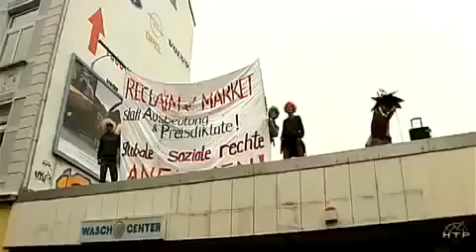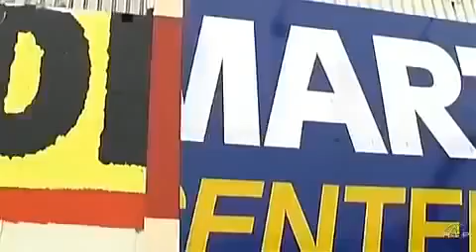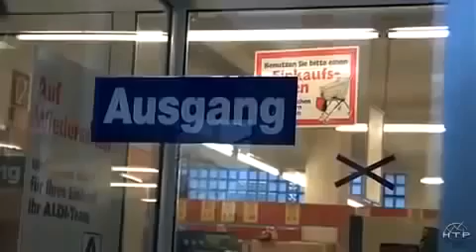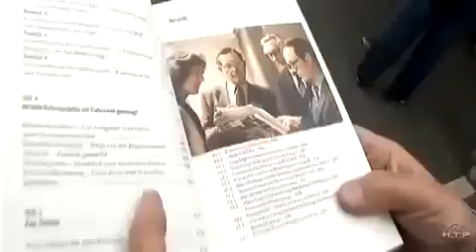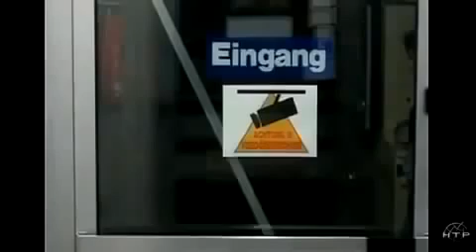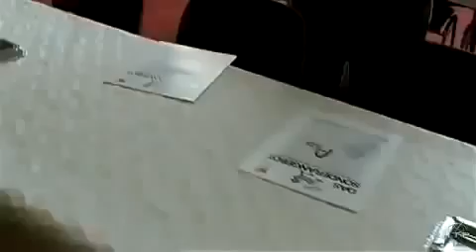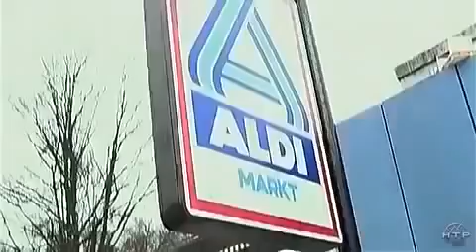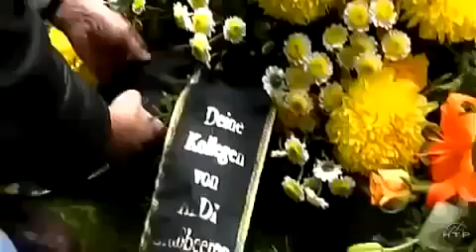Der ALDI Skandal - Doku 2017 (NEU *HD*)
Eine weitere gute Dokumentation zu diesem Thema: ➜ Weitere gute Dokumentationen & Reportagen:

Marktcheck hat Betriebe besucht, die Bioeier auch für ALDI Süd produzieren. Von Elektrozäunen bis zu herumliegenden Tierkadavern: Ein Skandal wird sichtbar. Mehr Infos zur Sendung auf unsere.

Wer schlägt Discounter-Riesen Aldi? - Doku 2017 HD (NEU) Wer schlägt Discounter-Riesen Aldi? - Doku 2017 HD (NEU) Die unbekannte Macht der Discounter .

Weitere Informationen: Vor wenigen Wochen hat Aldi die Preise für Eier drastisch gesenkt, teilweise um über 20 %.